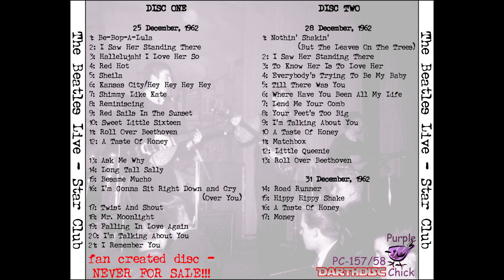BEATLES Live Vol 01. Star Club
BEATLES - The complete Live collection Vol. 1 (Purple Chick)
Star Club

Disc 1
25 December 1962:
1: Be-Bop A-Lula (vocal: Fred Fascher)
2: I Saw Her Standing There
3: Hallelujah I Love Her So (vocal: Horst Fascher)
4: Red Hot
5: Sheila
6: Kansas City/Hey Hey Hey Hey
7: Shimmy Like Kate
8: Reminiscing
9: Red Sails In The Sunset
10: Sweet Little Sixteen
11: Roll Over Beethoven
12: A Taste Of Honey
13: Ask Me Why
14: Long Tall Sally
15: Besame Mucho
16: I’m Gonna Sit Right Down And Cry (Over You)
17: Twist And Shout
18: Mr. Moonlight
19: Falling In Love Again
20: I’m Talking About You
21: I Remember You

Disc 2
28 December 1962:
1: Nothin’ Shakin’ (But The Leaves On The Trees)
2: I Saw Her Standing There
3: To Know Her Is To Love Her
4: Everybody’s Trying To Be My Baby
5: Till There Was You
6: Where Have You Been All My Life?
7: Lend Me Your Comb
8: Your Feet’s Too Big
9: I’m Talking About You
10: A Taste Of Honey
11: Matchbox
12: Little Queenie
13: Roll Over Beethoven

31 December 1962:
14: Road Runner
15: Hippy Hippy Shake
16: A Taste Of Honey
17: Money (vocal: Bobby Thompson)

Bonus tracks - 31 December 1962:
17: Sparkling Brown Eyes (Kingsize Taylor and the Dominoes)
18: Lovesick Blues (Kingsize Taylor and the Dominoes)
19: First Taste Of Love (Kingsize Taylor and the Dominoes)
20: Dizzy Miss Lizzy (Kingsize Taylor and the Dominoes)
21: Hully Gully (Cliff Bennett and the Rebel Rousers)